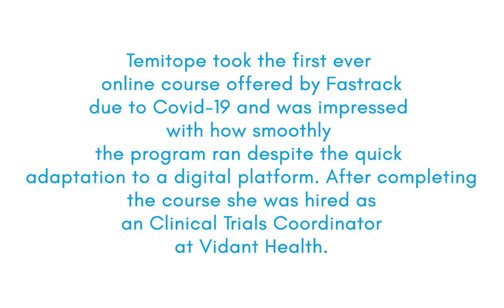Curious About Clinical Research Fastrack's Online Training? Flashback to Our First Online Course!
Temitope took Fastrack's first-ever online course back in March of 2021. Now she's working as a Clinical Trials Coordinator at Vidant Health! Hear what she loved about the online training program.